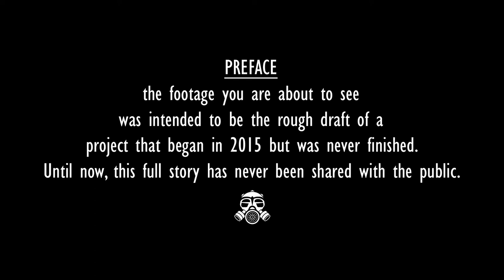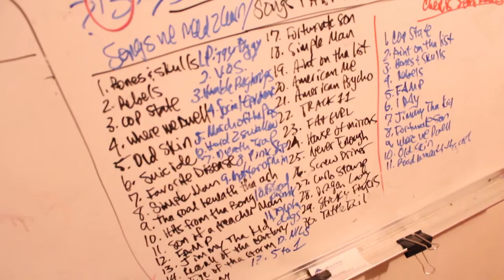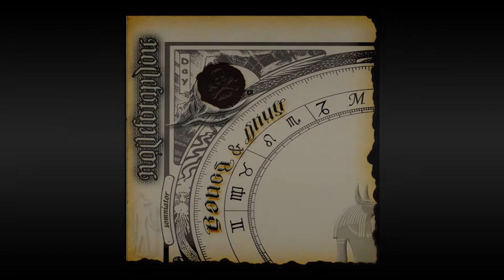Behind the Gas Mask - 8th ElemEnt. Edition